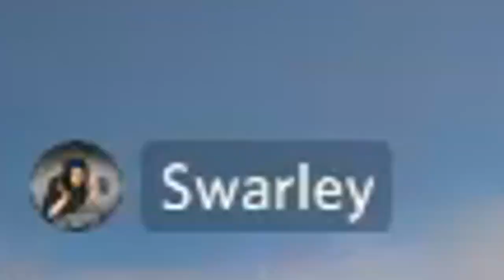The Rust Winter Olympics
Olympic Torch Runner: Disco